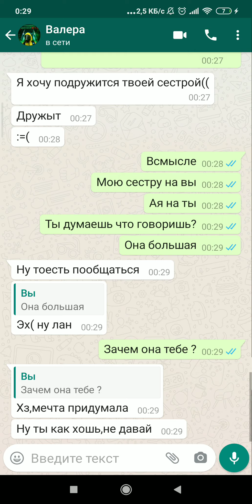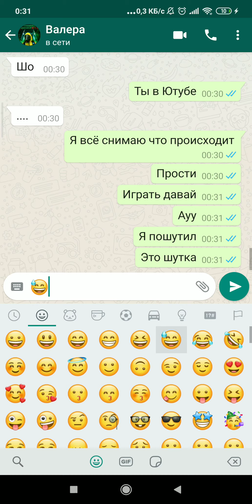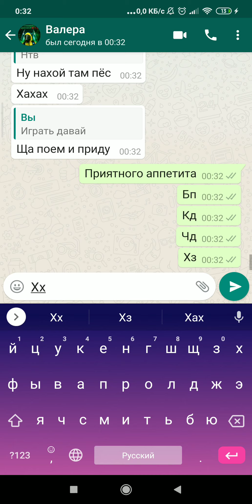Валера хочет мою сестру дружить ЧТООООО???.....